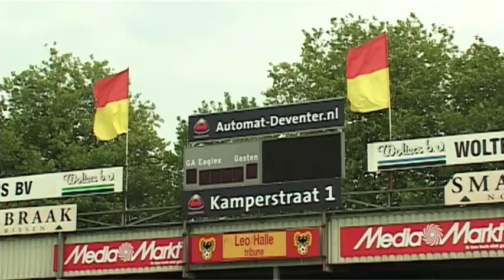Sjors Brugge Deventer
waar groeide Sjors Brugge op?